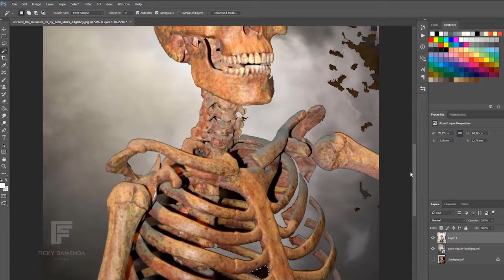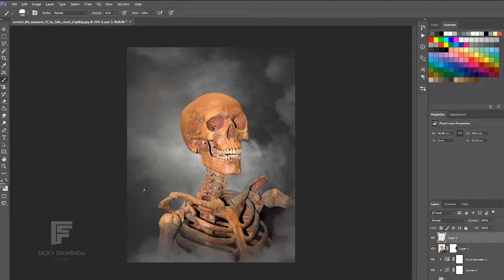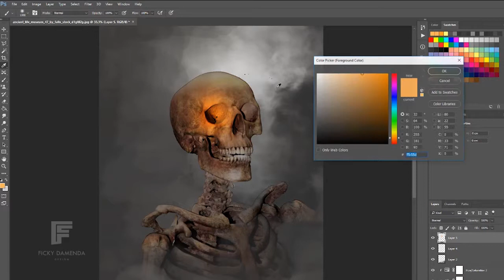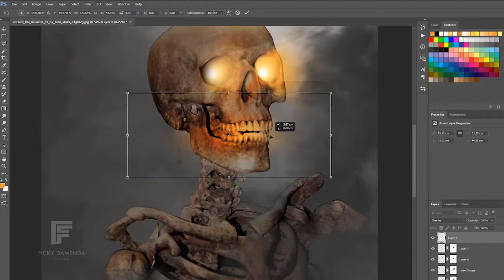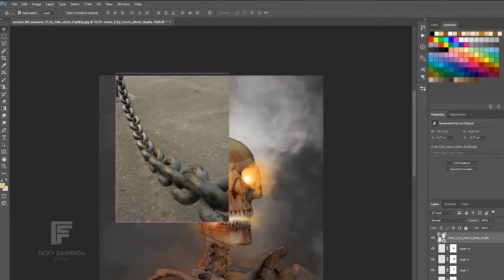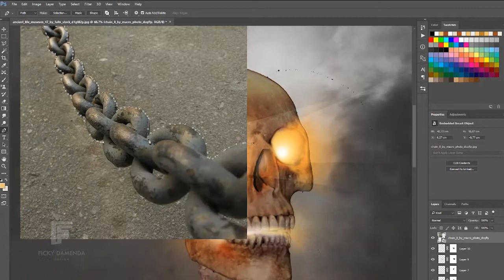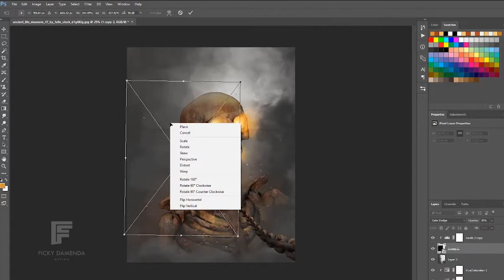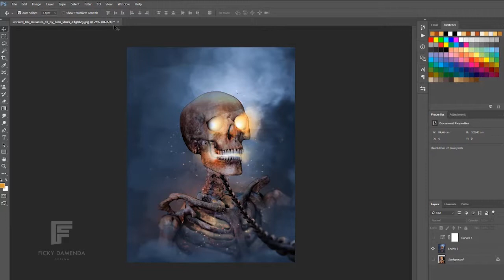The Skeleton Manipulation Design Photoshop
Making of The Skeleton photo manipulation scene effect in photoshop.